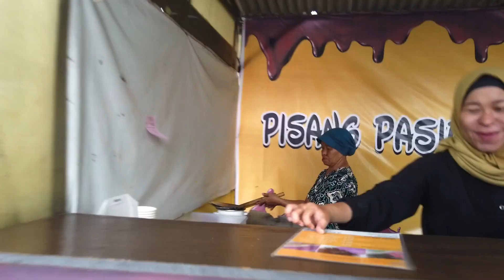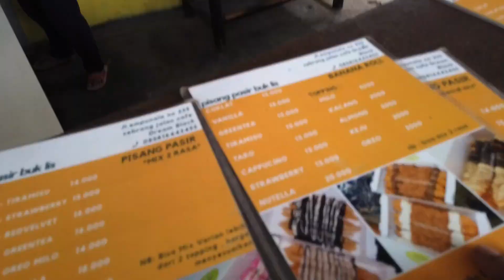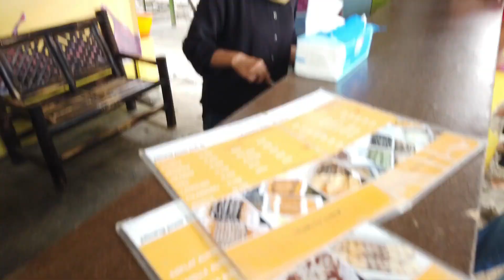LARIS BANGET, Diserbu Pembeli Ternyata Ada Yang Beginian